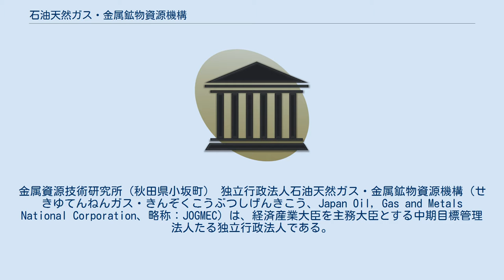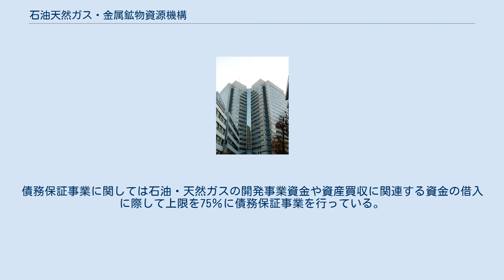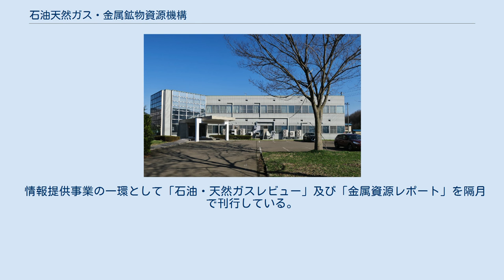石油天然ガス・金属鉱物資源機構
独立行政法人_(経産省所管)
金属資源技術研究所（秋田県小坂町） 独立行政法人石油天然ガス・金属鉱物資源機構（せきゆてんねんガス・きんぞくこうぶつしげんきこう、Japan Oil, Gas and Metals National Corporation、略称：JOGMEC）は、経済産業大臣を主務大臣とする中期目標管理法人たる独立行政法人である。
所管部局は、資源エネルギー庁資源・燃料部政策課。
石油公団と金属鉱業事業団を前身とする。
 JOGMECは石油・天然ガスの探鉱・開発プロジェクト、及び金属資源の探鉱・開発プロジェクトに対する融資事業・出資事業・債務保証事業を行っている。
石油・天然ガスの探鉱・開発プロジェクトに関する出資事業に関してはJOGMECが新株発行の引受けという形で資金を供給する。
資源開発事業が成功し、商業化が行われた後は順次株式を売却していく方式をとっている。
債務保証事業に関しては石油・天然ガスの開発事業資金や資産買収に関連する資金の借入に際して上限を75％に債務保証事業を行っている。
金属資源の開発事業資金や資産買収に関連する資金の借入に際しては上限を50％に債務保証事業を行っている。
 かつて、国際石油開発の黄金株を保有していた法人であり、公団廃止にともなって、経済産業大臣名義で国の保有に変更され、さらに、かつての帝国石油との経営統合に伴って発足した国際石油開発帝石ホールディングス（現在の、国際石油開発帝石。経営統合後に、HDが、国際石油開発と帝国石油を同時に吸収合併し、事業会社化している） が新たに発行する黄金株との等価交換によって同社の黄金株を国が保有する形になっている。
 情報提供事業の一環として「石油・天然ガスレビュー」及び「金属資源レポート」を隔月で刊行している。